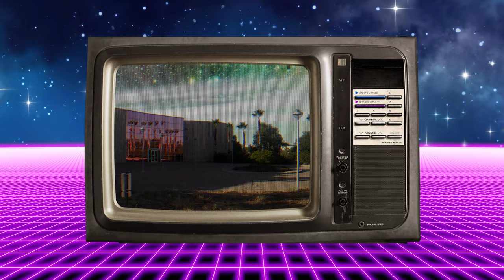Lisa Frank 520 / Mortar Constructing (Lisa Frank Abandoned Warehouse 11/18/2019)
I just found out about the abandoned Lisa Frank factory in town, and the front immediately sent me into ｖａｐｏｒｓｐａｃｅ, so I had to go check it out! I wanted to make a shitpost with the video, but 1.5 weeks of rendering and re-rendering later I guess it's a high effort shitpost. Seriously, hop over to 1440p and see the glory of each RGB pixel, the warping of the screen to the glass, the channel desyncing, the signal distortion... I need to get out more.

Song: リサフランク420 / 現代のコンピュー (Lisa Frank 420 / Modern Computing)
520 = our area code.

It would feel weird not to mention the, ehrm... issues that occurred when this place was operating. Some terms thrown around by ex-employees are "The Rainbow Gulag" and "The Place Where Designers' Dreams Go To Die". It was apparently unimaginably abusive, there was this big nepotistic scandal, and the actual work? Described by all, including Lisa Frank herself, as madness. I'd recommend doing some research, it's pretty nuts.